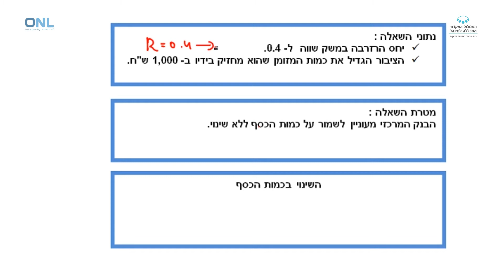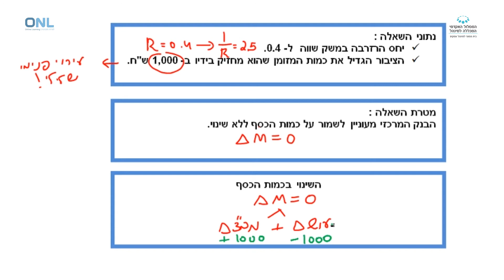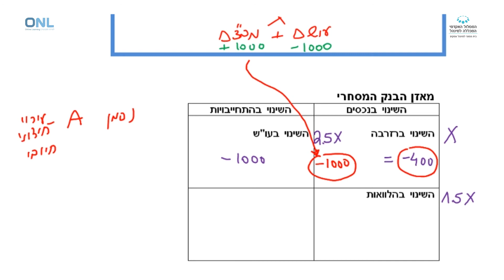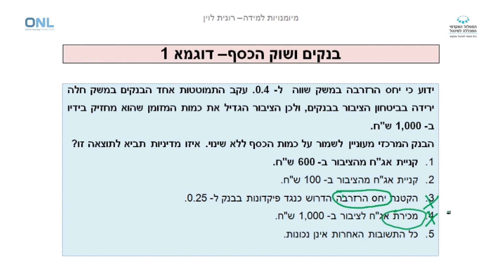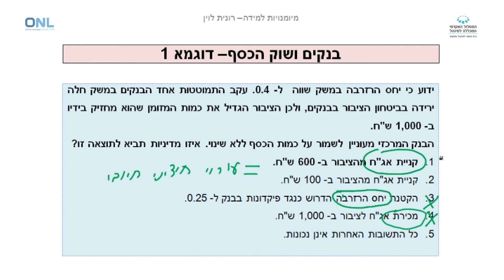בנקים ושוק הכסף 1